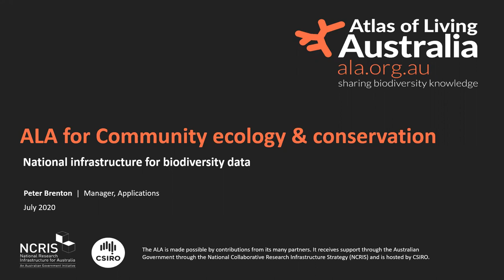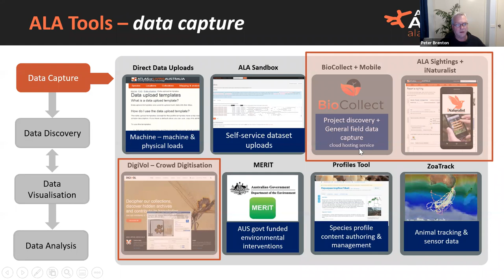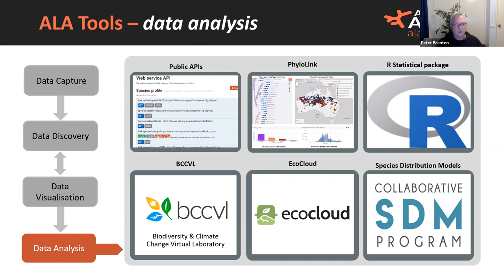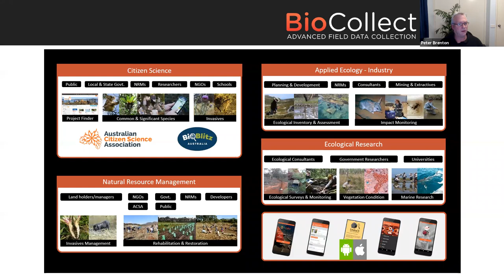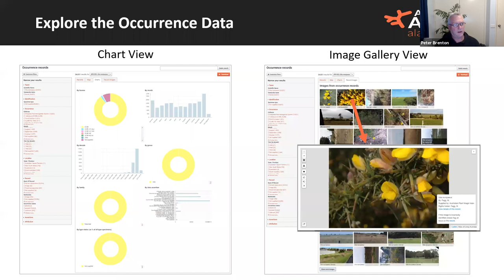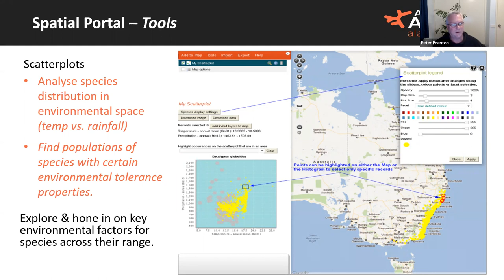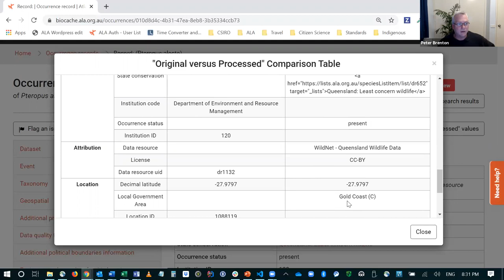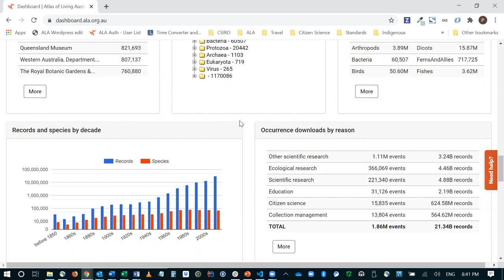ACSA ACT & Region Peter Brenton ALA Underpinning citizen science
The Atlas of Living Australia (ALA) is Australia's national facility for biodiversity data, aggregating occurrence observations and other biodiversity information from thousands of sources into a standardised public access data repository which is used by the general public, researchers, ecologists, industry, policymakers, and natural resource managers. The world-leading infrastructure developed by the ALA provides an integrated suite of tools for collecting and managing raw data; searching, filtering, and visualising aggregated data; and for analysing very large datasets.

The ALA has been a major supporter of citizen science since it’s inception in 2009 and is currently providing the infrastructure underpinning the Australian Citizen Science Association's (ACSA) Project Finder and the data collection tools used by hundreds of citizen science projects all over Australia.

This presentation provides an overview of the ALA, including the tools, services, and information. It also covers the benefits to data providers in making their data freely available through the ALA. A Q&A session is also included.